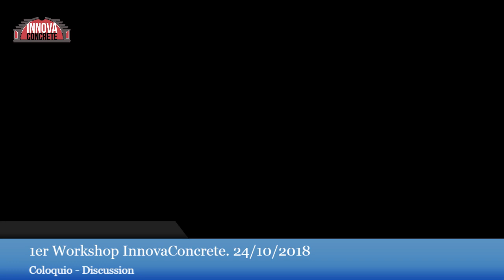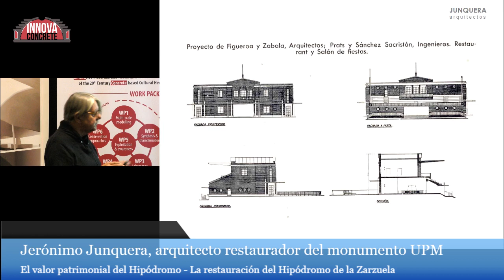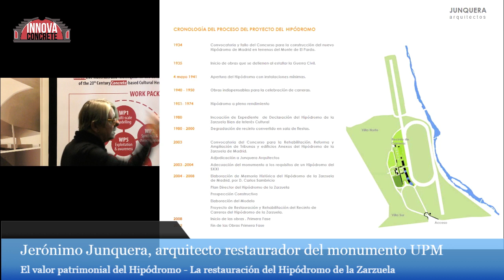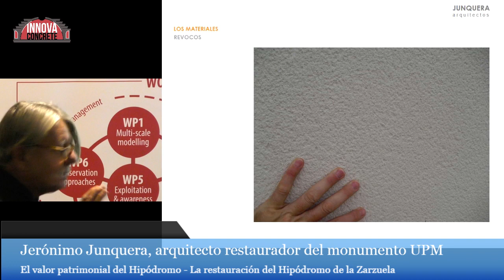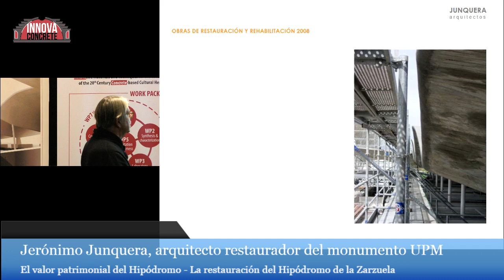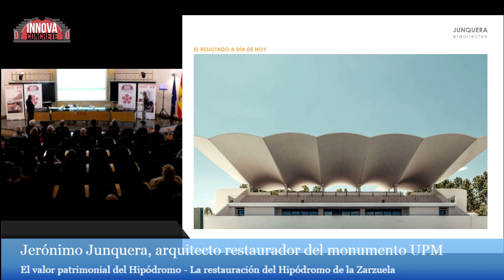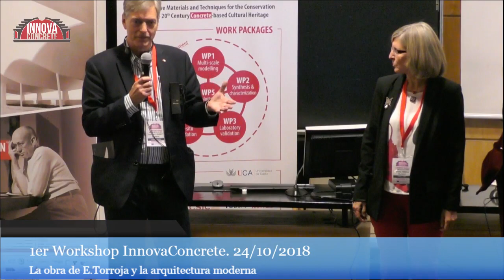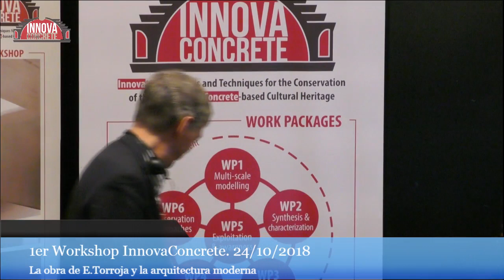InnovaConcrete 2018. The Hippodrome Value: The restoration of the Zarzuela Racecourse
Madrid 24/10/2018. Aula Torroja. El Instituto de Ciencias de la Construcción Eduardo Torroja IETCC-CSIC.

The restoration of the Zarzuela Racecourse
Jerónimo Junquera, Architect restorer of the monument (UPM)